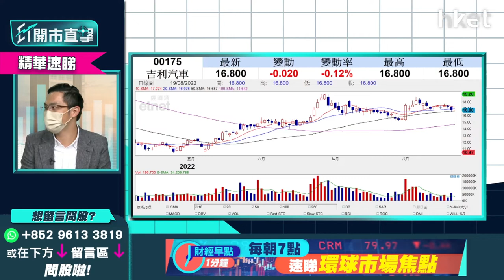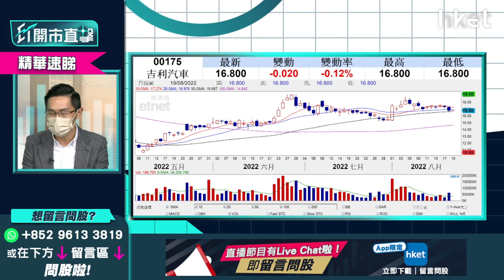【ET開市直擊】（精華）吉利(0175) 盈利倒退 走勢及買賣策略分析